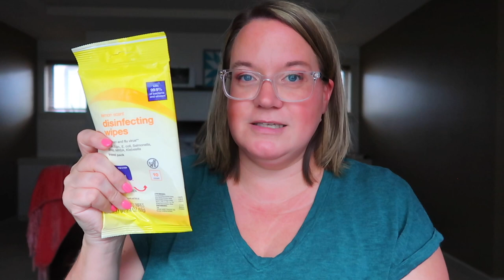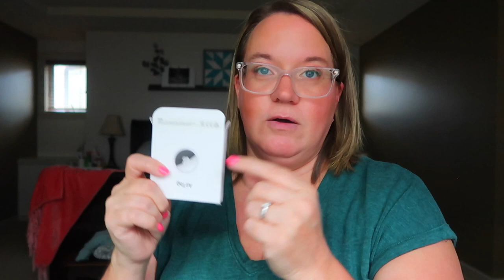HAWAII TRAVEL HAUL | AMAZONG, OLD NAVY & TARGET TRAVEL HAUL | TRAVEL HAUL FOR TRIP TO HAWAII | MAUI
AMAZON FAVORITES:

LUG TRAVEL BAG:

MICROFIBER BEACH (TRAVEL) TOWELS:

GoPro HERO9 BLACK CAMERA:

Canon PowerShot G7X Mark II Digital Camera:

Monitor Stand Riser Desk Organizer:

Bookshelf for Desktop Storage:

ART MARKER SET:

CURRENT PHONE CASE:

FETCH APP -2000 BONUS points w/ REFFERAL CODE:
5KKJA